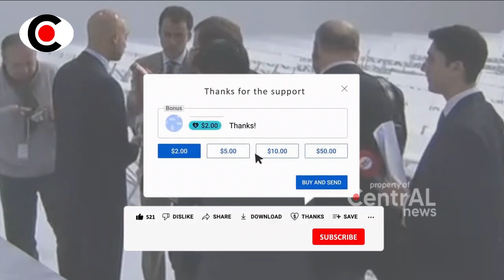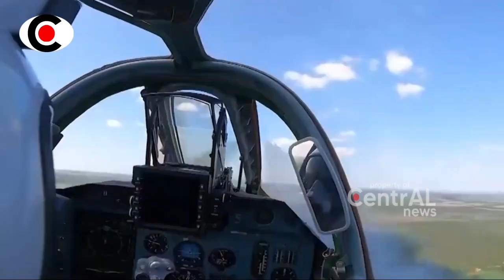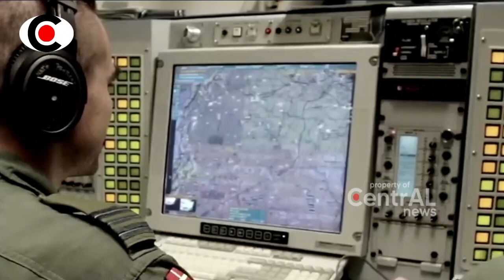MU5N4H!! PESAWAT PEN9INTAI NATO DARI LITHU4NIA DIB0MB4RD1R RUSIA SAAT MENGINT4I ~ BERITA TERKINI